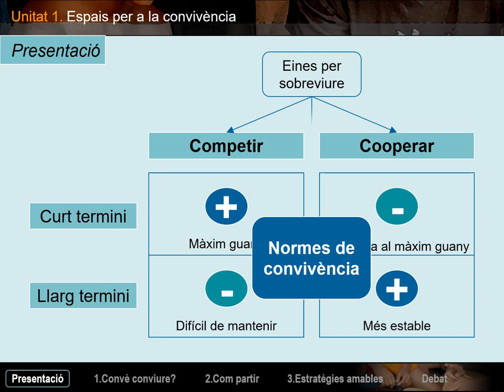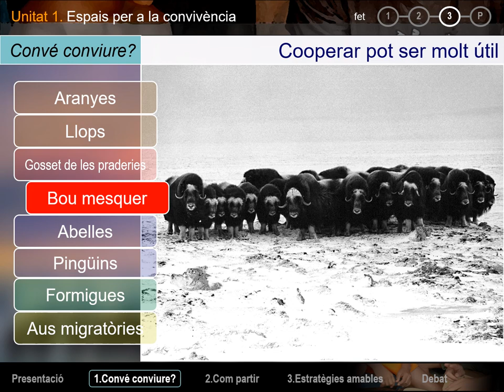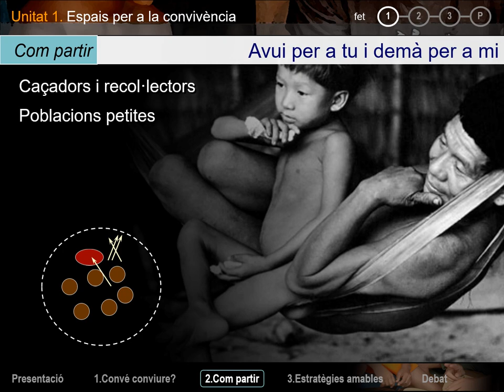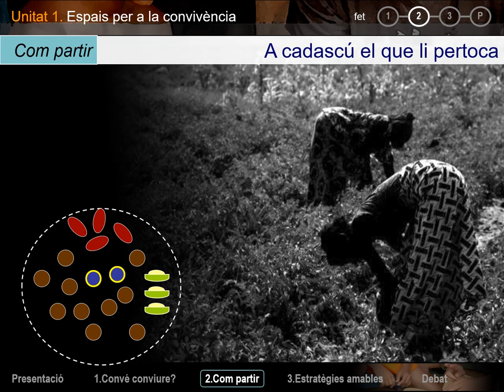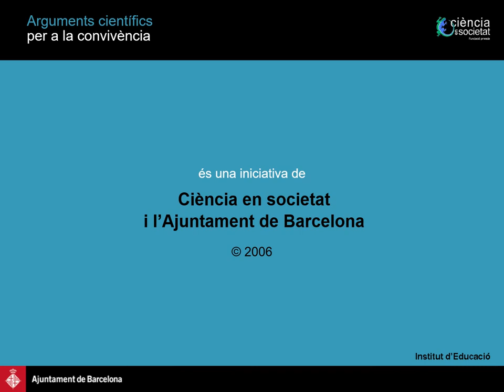Espais per a la convivència en Arguments científics per a la convivència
Els humans som animals socials: compartim espais i recursos amb d’altres individus de la nostra espècie, cosa que ens comporta beneficis però també inconvenients. Ens centrem en les dues principals estratègies utilitzades a l’hora de conviure: cooperar i competir. Són dues tendències evolutives amb efectes ben diferents, però les normes de convivència s’han ideat per mirar de trobar un equilibri entre totes dues.
Concepte 1: Convé conviure?
    Fet 1: Molts mamífers viuen en grup
    Fet 2: Viure en grup vol dir posar-se d’acord
    Fet 3: Cooperar pot ser molt útil
Concepte 2: Com partir
    Fet 1: Avui per tu i demà per mi
    Fet 2: A cadascú el que li toca
    Fet 3: Tot té un preu
Concepte 3: Estratègies amables
    Fet 1: Si tu em grates l’esquena jo grataré la teva
    Fet 2: Tenim tendència a trair o a cooperar?
    Fet 3: Què surt més a compte?